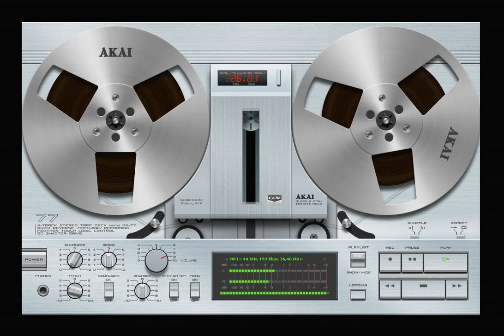Back To The 80's - (Mix - 42)